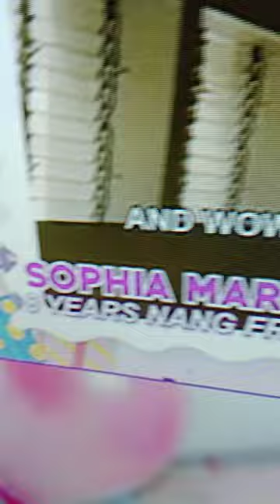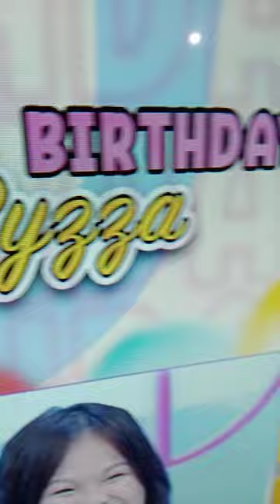𝐖𝐎𝐖! 𝐌𝐆𝐀 𝐁𝐔𝐌𝐀𝐓𝐈 𝐊𝐀𝐘 𝐑𝐘𝐙𝐙𝐀 𝐌𝐀𝐄 𝐃𝐈𝐙𝐎𝐍!!!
RYZZA MAE BIRTHDAY!
Comedy Bar: May bayad ang tawa
You can use this content no copyright:
VPsara
Duterte Latest News